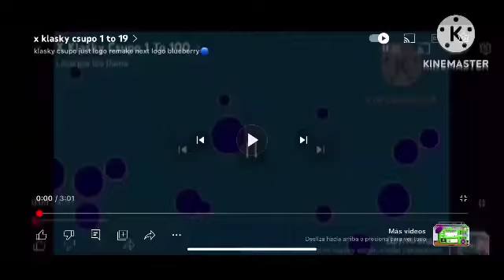Klasky Csupo opusc yksalk Klaalk csuusc klaalk klaalk csuusc csuusc ykssky oppo ykssky ykssky oppo